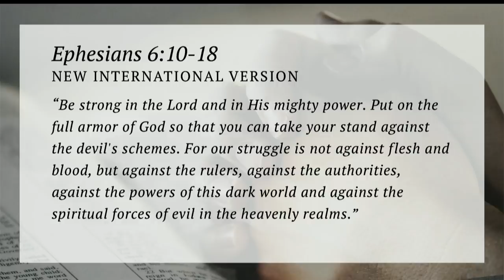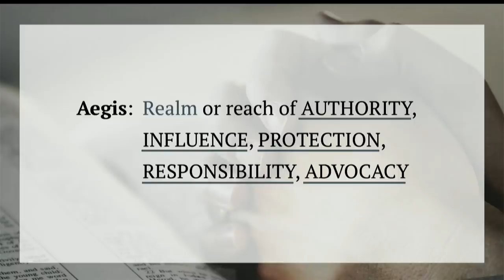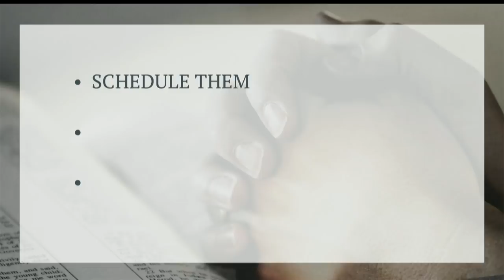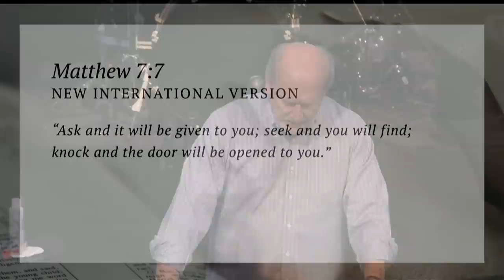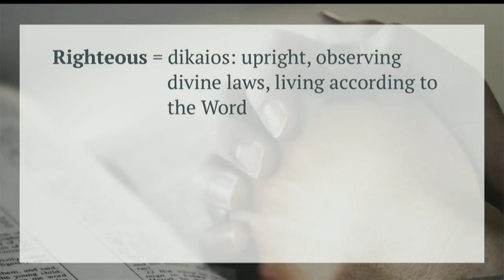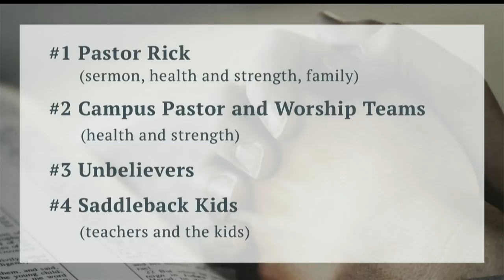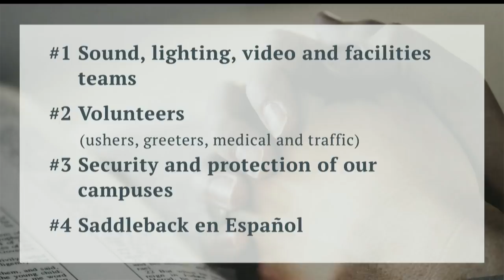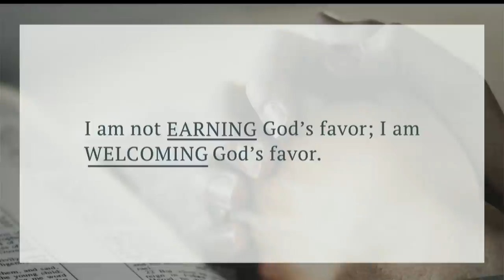The Purpose and Power of Prayer with Buddy Owens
In this talk, Pastor Buddy Owens discusses the why the habit of prayer is such a vital dimension of the Christian life. Buddy also gives practical steps to help you enrich your times of prayer.